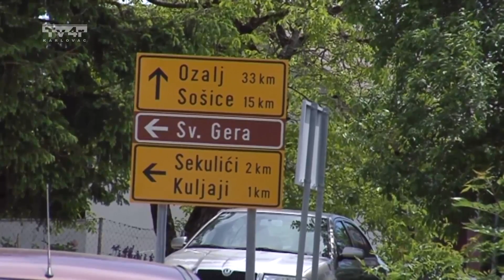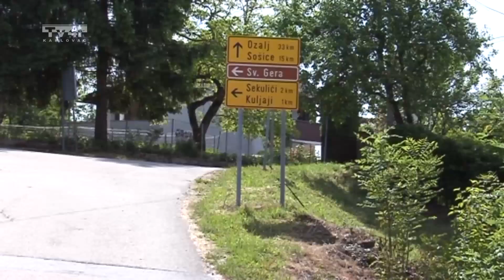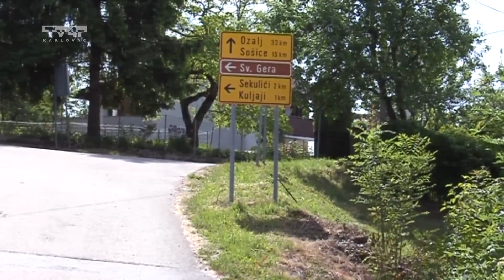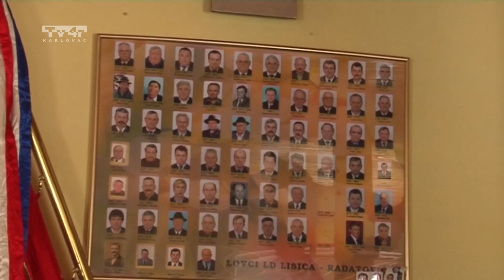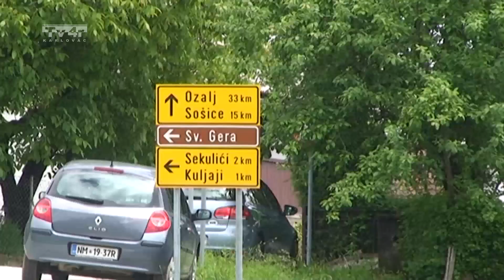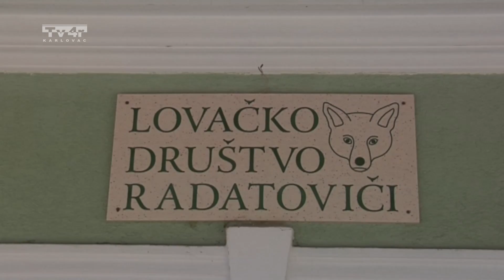Žumberački zov 249